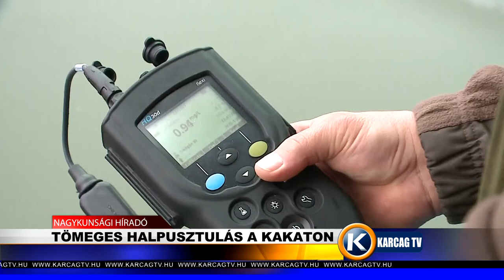Nagykunsági Híradó 20200127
- KÁRPÁT MEDENCEI DISZNÓTOR
- BAGLYOK TELELNEK A BELVÁROSBAN
- TÖMEGES HALPUSZTULÁS A KAKATON
- FOLYTATÓDIK KONYHAKERT PROGRAM